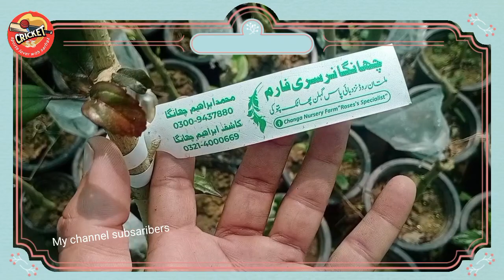Complete visit of Nursery Farm in Pattoki || All variety of imported plants || wholesale rate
pattoki nursery
cheap plants in Pakistan
whole sale rate of plants in Pakistan
imported plants in Pakistan
 kinnow, amrood
fruiter
 ornamental plants
mithae ka poade
aam ka poade
sargodha kinnow
bonsai
palm plants
grafted plants
annar ka poade
papeta ka poade

Cardamom plants growing easy tips
 Elaichi growing
Grow plants faster at home

cardamom
cardamom plant
 cardamom plant at home
grow cardamom at home
 grow cardamom from seeds
grow cardamom
grow cardamom plant
 grow cardamom plant in pot
grow cardamom indoors
how to grow cardamom from seeds
how to grow cardamom
grow elaichi
grow elaichi at home
grow plants from seeds
 grow plants at home
grow plants, plants
grow plants in pot
 grow
grow plants faster,
 seeds
how to grow
growing